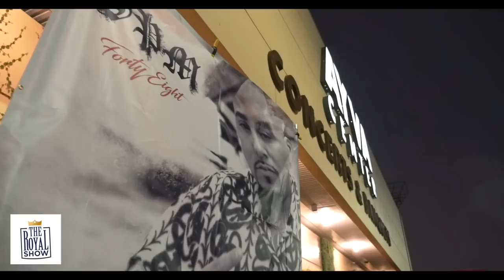SPM VLOG: Dope House Artist Shay Woods LIVE at The Mexican Lives Houston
Salute to the next generation! SPM put the stamp on Shay Woods as the next up out the Dope House Records Family. If you missed our Houston Show, check him out in Victoria, Texas on March 17 on the next stop of The Mexican Lives Tour!!